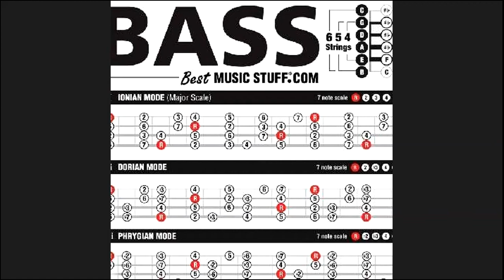FinTech's & Digital Payments in Africa Panel Discussion at ADFSummits2020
A Panel Discussion between Claud Hutchful, CEO of DreamOval Ghana, Adekola Aderinko, Head of e-Payment GTBank Cote D'ivoire, Steve Shema of Exuus Rwanda. The event was moderated by Ophelia Ama Oni of Digital Disruptions.